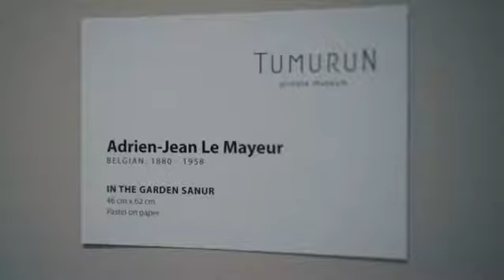TUMURUN PRIVATE MUSEUM : MUSEUM SENI MILIK LUKMINTO FAMILY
[[TEASER]] @ariefsatria_ X @adia311 present : Soft launching @tumurunprivatemuseum. Menempati bangunan bergaya minimalis, museum ini menjadi rumah bagi sederet karya seni modern dan kontemporer dari seniman - seniman Indonesia dan mancanegara seperti Raden Saleh, Auke Sonnega, Mochtar Apin, Walter Spies, Eko Nugroho dan masih banyak lagi.

Pula, museum ini didedikasikan pemrakarsanya, Bapak @ik.lukminto untuk menyimpan mobil - mobil vintage, koleksi pribadi dari sang ayah, almarhum H.M. Lukminto. Mobil mercy yang paling banyak memiliki kenangan bagi keluarga, dipajang gagah di tengah ruangan, bersanding dengan karya Wedhar Riyadi.

More interesting videos, go follow : @ariefsatria_ @translaticlab